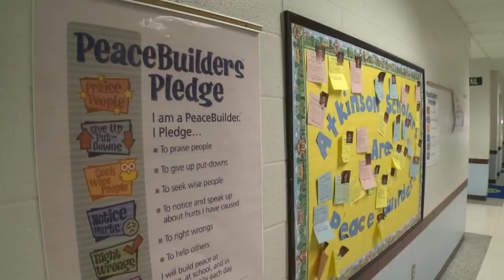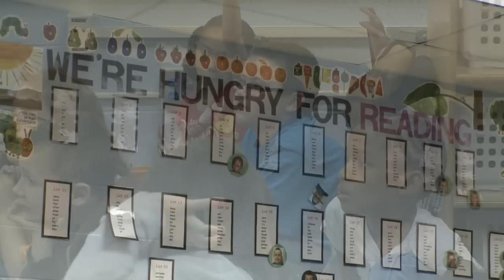Signature Partnership November 2014